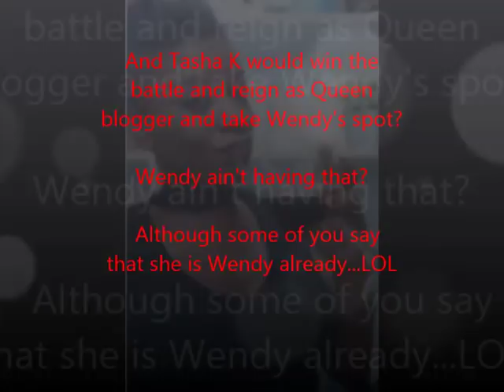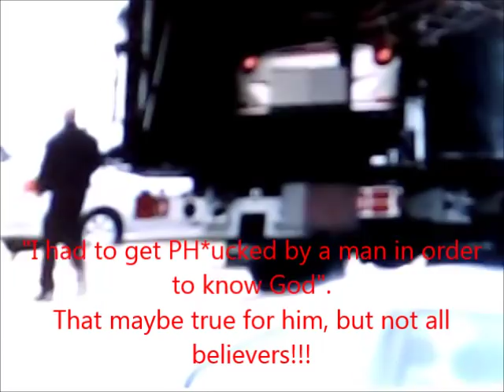Tasha K Forced Wendy Williams Hand With Aveon Falstar Possibly Saving Her Life?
Tasha K Forced Wendy Williams Hand That May Have Saved Her Life